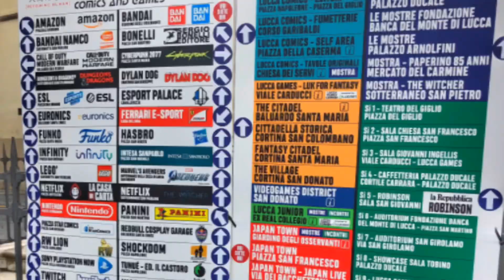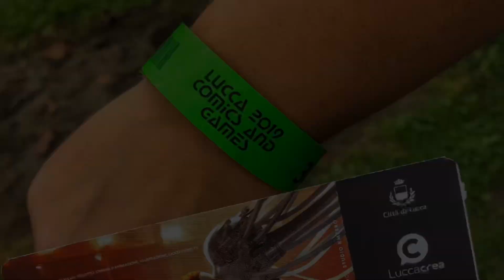Lucca Comics and Games 2019 - stand e mostre -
La nostra visita agli stand della fiera del fumetto e giochi più grande d’Europa